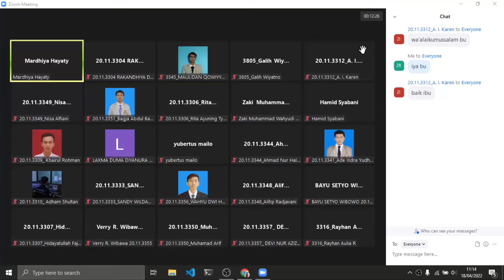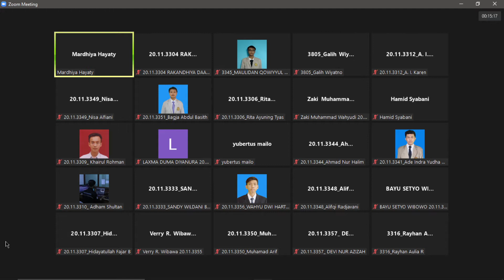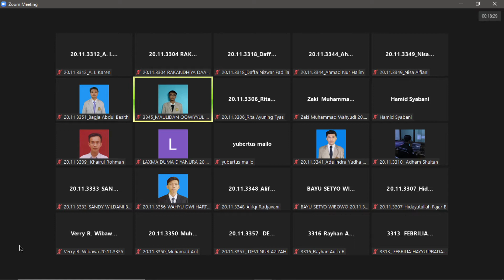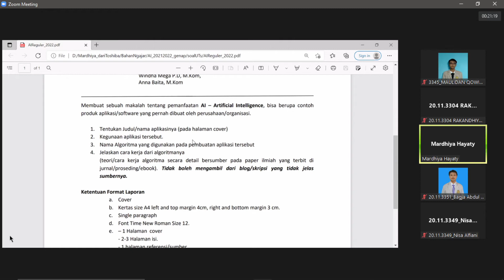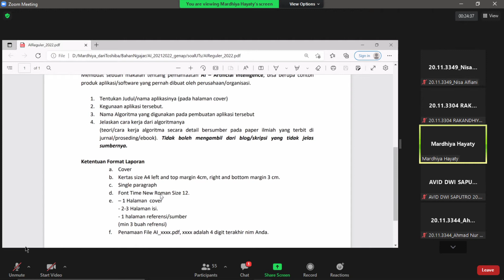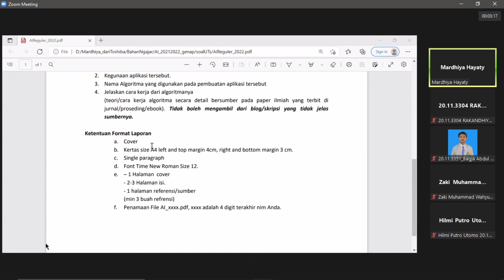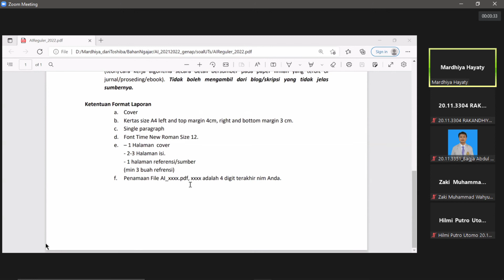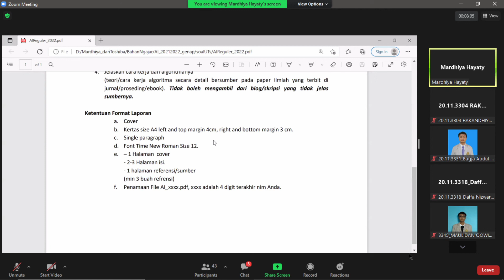2022 04 18 11 14 25 | KECERDASAN BUATAN [TEORI] - Ketentuan UTS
record ga terlalu lengkap karena sempat terpotong end call zoom, maaf